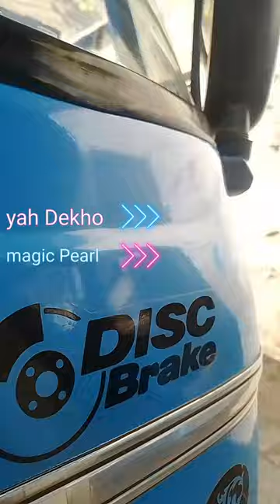Auto Rickshaw paint job stylish Green Magic#Pearl#Paint#a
🛠️ Auto Rickshaw Makeover and Repair Expertise 🚗✨

Welcome to RickshawWala, where we turn ordinary auto rickshaws into extraordinary rides! 🌈 From precision repairs to vibrant color transformations, join me on a journey of enhancing the beauty and functionality of auto rickshaws.

🔧 Services Offered:

Comprehensive auto rickshaw repairs
Creative and colorful modifications
Expert color change and detailing
Innovative upgrades for a unique driving experience
🎥 Featured in This Video:
[Include details about the specific repairs, modifications, or transformations showcased in the video.]